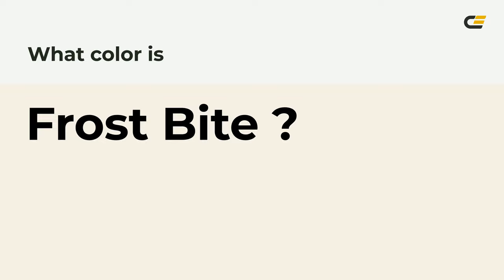Frost Bite color f6f0e5 hex Cool Yellow color f6f0e5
What color is Frost Bite ? f6f0e5 hex, Cool Yellow color f6f0e5

Hex f6f0e5 Color Code is also known as Frost Bite color